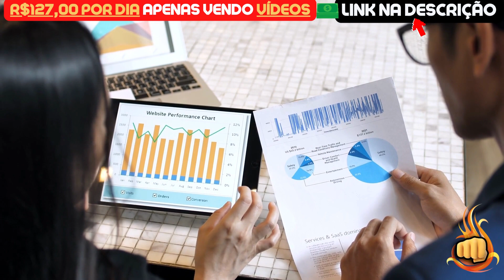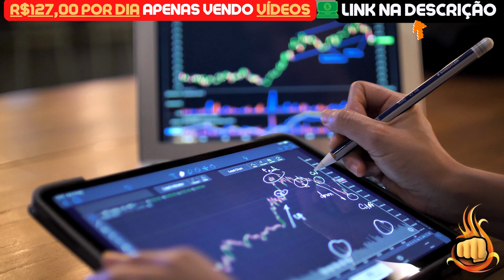TERRA LUNA CLASSIC | A EQUIPE ANUNCIA: $1 SERÁ NOSSO!! - NOTÍCIAS TERRA LUNA CLASSIC HOJE - LUNC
Assunto do vídeo: TERRA LUNA CLASSIC | A EQUIPE ANÚNCIA: $1 SERÁ NOSSO!! - NOTÍCIAS TERRA LUNA CLASSIC HOJE - LUNC